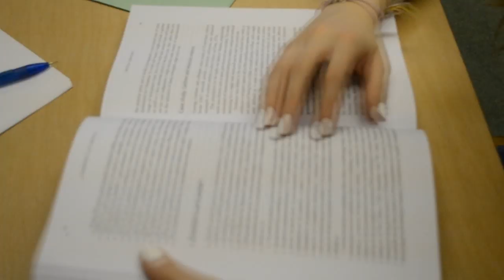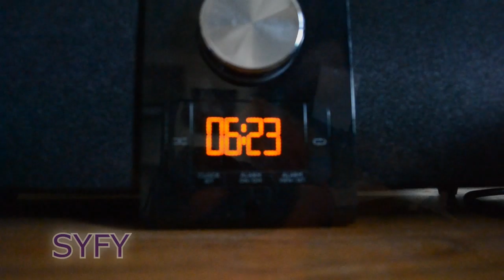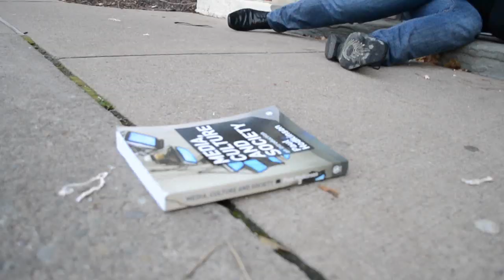Gerbner's Cultivation Theory Project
This was a project done for a communications class at Marywood University in Scranton, PA